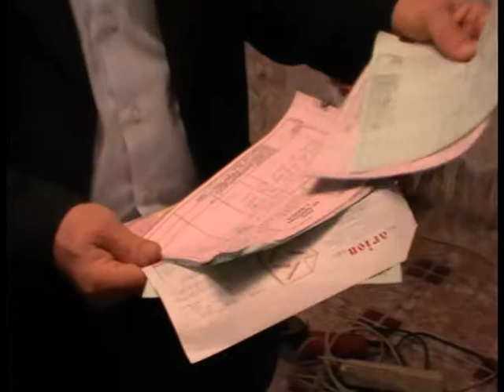Retinere administratori STREHAIA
News-mehedinti.ro / Trei administratori din Strehaia au fost arestati, suspecti fiind de evaziune fiscala in valoare de peste un milion de euro.